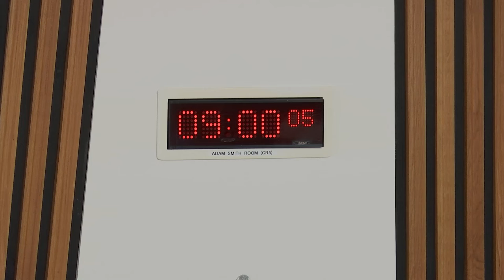Equalities and Human Rights Committee - 28 February 2019